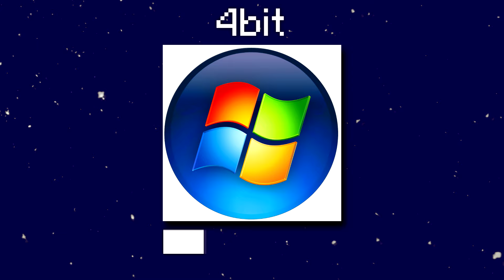Windows 7 everytime with more bits (2)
Windows 7,windows 7 startup sound,windows 7 sounds,everytime with more bits,with more bits,Windows 7 sounds everytime with more bits,windows,windows startup sound,windows sounds